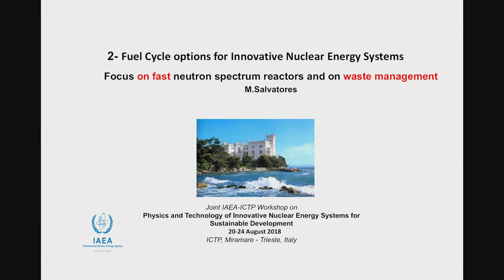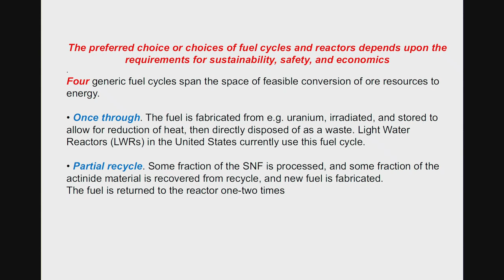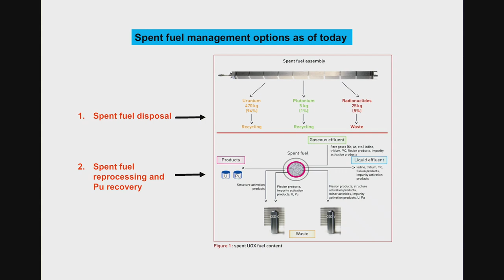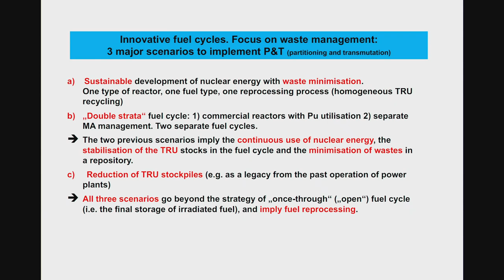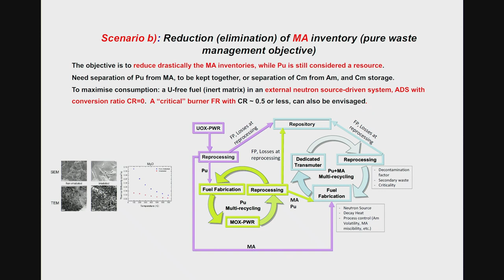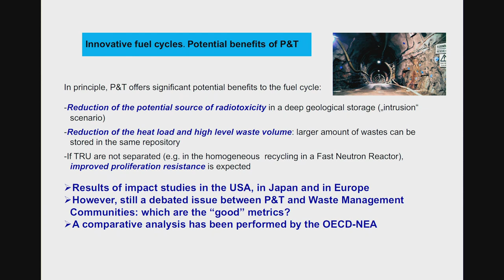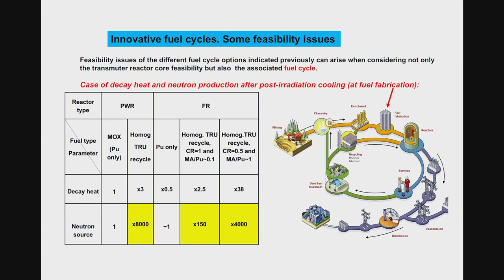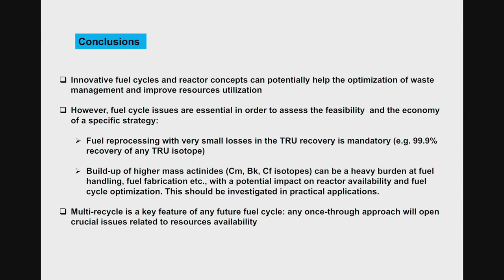Fuel Cycle options for Innovative Nuclear Energy Systems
Speaker:  Massimo SALVATORES

Joint ICTP-IAEA Workshop on Physics and Technology of Innovative Nuclear Energy Systems | (smr 3225)

2018_08_21-09_00-smr3225